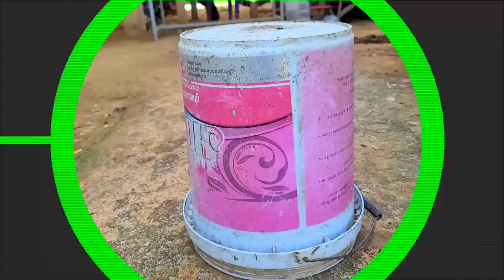Creative Idea Grafting Longan Tree In Coconut Fruit & Natural Aloe Vera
Creative Idea Grafting  Longan Tree In Coconut Fruit & Natural Aloe Vera / agri cambo